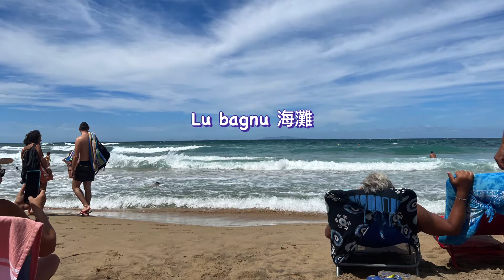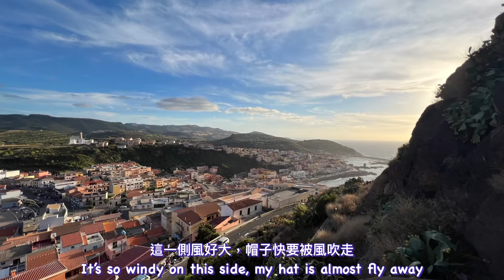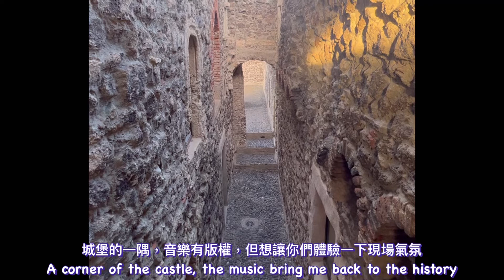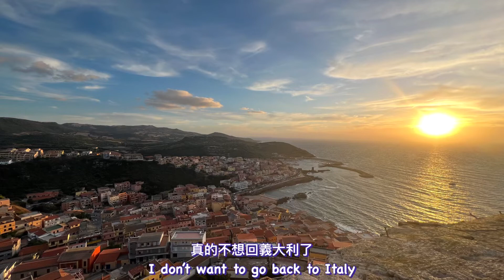Travel Vlog 🇮🇹 Sardegna | Castelsardo | Sardinia beer | Pizzeria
嗨~大家, 我是安啾！Sono Angelica！I am Angel！

本集影片是我們薩丁島旅行的第四天, 我們從東邊翻山越嶺到西邊來找朋友
This video is about our sardegna trip day 4, we cross the island to meet our friend!
參觀了薩朵城堡, 建築本身, 還有從以前保存到現在的物品, 滿滿都是當年薩朵城堡的回憶
We visited the castlesardo, we can feel the history from this tour.
第一天在飯店吃的披薩, 讓我們誤會薩丁島人不會做披薩
The first day we ate the pizza at the Hotel... actually it can not count a pizza...
第四天晚上在街邊的小披薩店享用戶外披薩, 超級好吃, 完全扳回了薩丁島人的面子!
The 4th day we had the pizza on the street, omg...it's super delicious!

還發生了什麼事呢? 跟著安啾一起來看看吧！
Let's have a trip together through my Vlog！

有什麼心得及建議, 都歡迎在影片下方留言分享
Leave a message or review under the video

拍攝時間: August 2022
拍攝地點:  薩丁島(中文) / Sardinia(英語) / Sardegna(義大利語)

影片拍攝工具: I-phone 13pro
影片剪輯工具: I-phone 13pro

影片配樂：
無版權音樂 - BGM背景音樂 - 曲名：Kitty 喵寶貝 - Cute可愛、Daily日常
Song : 샛별 – Kitty

J&B無版權音樂 - 曲名：Lemon cake 檸檬蛋糕 - Cute 可愛、輕快 - 適合派對、教學、開箱等配樂
Song： Daystar / Lemon cake
推廣：J&B 無版權音樂庫

J&B 無版權音樂 | 曲名 : Yummy Flavor 美味 | Happy 開心、Kawaii可愛 | BGM背景音樂 ♫
音樂創作者 : Yummy Flavor by Umbrtone

Cute Background Music No Copyright / Funny Background Music